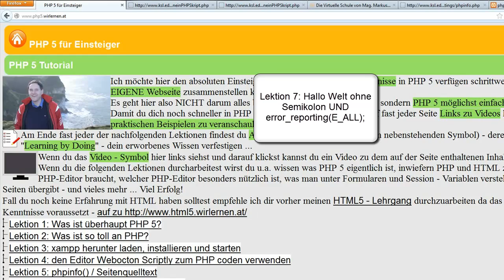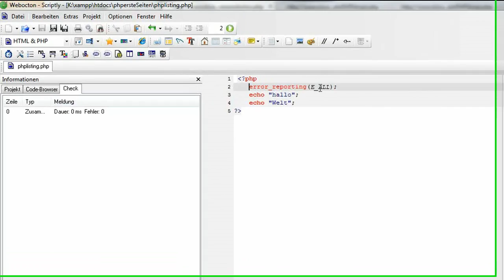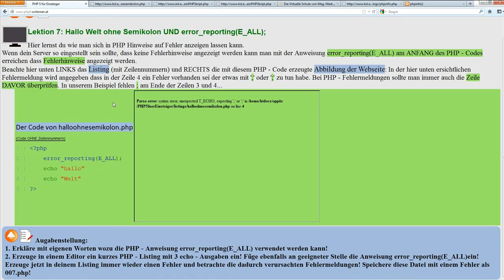Lektion 7: Hallo Welt ohne Semikolon UND error_reporting(E_ALL);